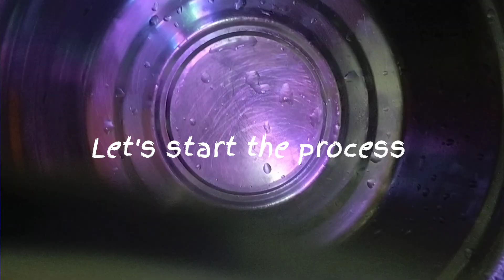crispy corn Vada 🌽|కరకరలాడే మొక్క జోనా గారెలు🤤| Telugu Home Food| Must try